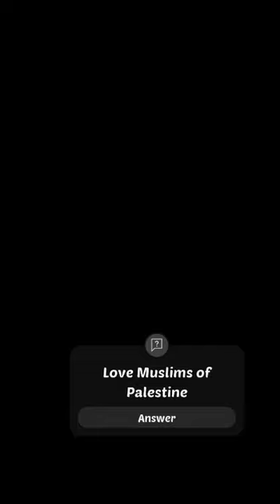islam, lectures islam, 1 islam productions,islam test, islam facts and, convert to islam